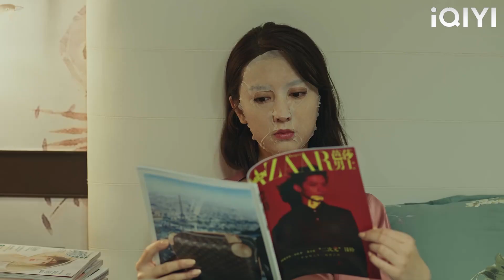Nenek dengan marah memarahi CEO, CEO: Saya mesti mengawal diri saya!